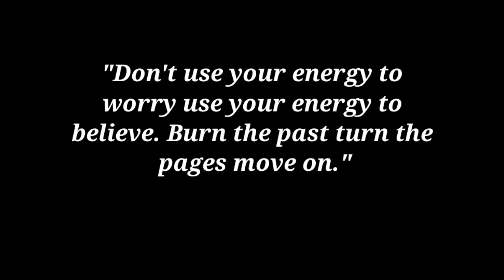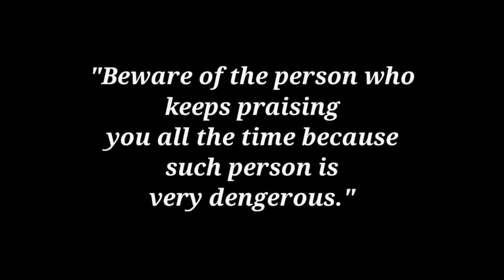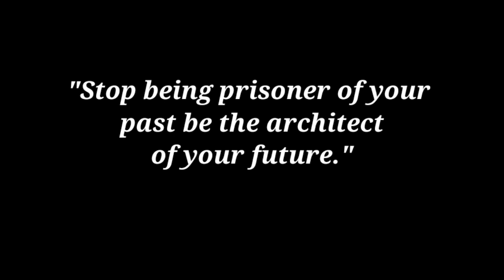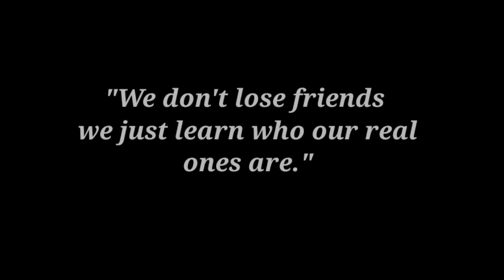Motivation Quotes || Buddha Thoughts || You should know about this.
Siddhartha Gautama, most commonly referred to as the Buddha, was a wandering ascetic and religious teacher who lived in South Asia during the 6th or.
A person who has set out on the long journey to discover the path to freedom from suffering, and then to teach it to others, ...